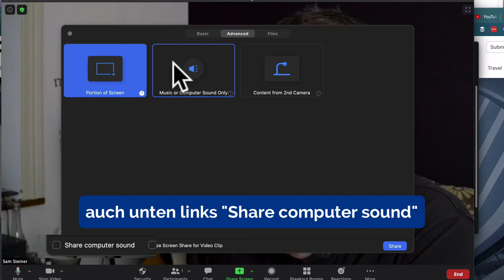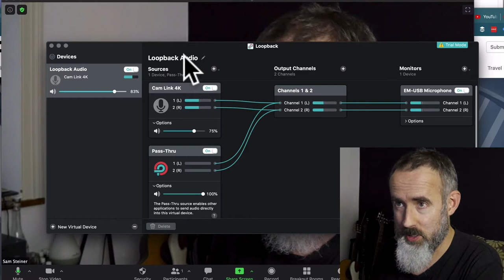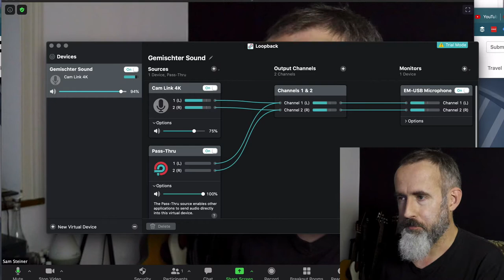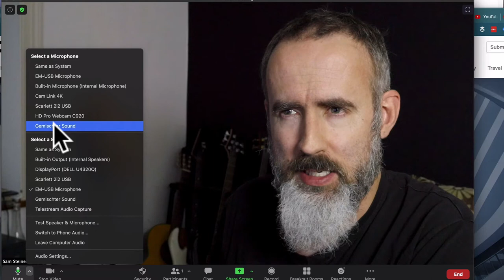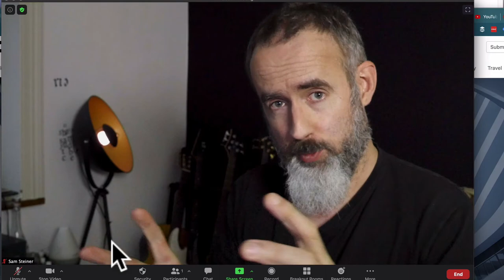MUSIK in ZOOM (Mac): Tanzkurse, Yoga oder Fitness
Musik in Zoom für Tanzkurse, Yogalektionen oder Fitness-Übungen. Das kann eine Herausforderung sein. In einem anderen Video hat Chris erklärt, wie die in Zoom versteckte Funktion geht. Hier zeige ich einen zusätzlichen Weg, der mehr möglich macht.

Wir helfen dir, neue Leads und Kunden zu gewinnen. Mehr dazu in unserem Webinar:

Melde dich bei uns, wenn du dein Unternehmen auf ein neues Level bringen willst:

Mit einem Funnel gewinnst du online effizient neue Kunden.
Damit du mehr bewirkst.

Convertable GmbH ist Christian Bossert, Sam Steiner und Team